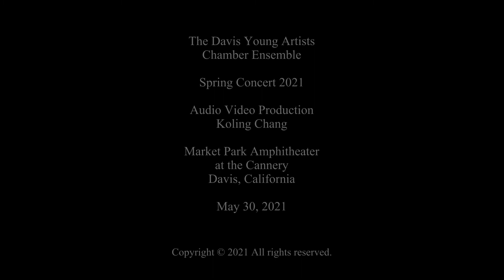Jean Sibelius - Romance for String Orchestra in C major, Op. 42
DYACE 2021 Spring Concert
Bill Barbini Conducting
Davis Young Artists Chamber Ensemble

(Member listed alphabetically.)
Violins:
Kate Glenn
Adrian Pu
Sean Seo
Charlotte Thomas
Rena Wang
Ashton Weiss
Josha Xu
Sophie Zhang

Violas:
Matthew Curtis
Adrienne Weiss
Ashton Weiss

Cello:
Alex Chang
Ian Glenn
Corbin Weiss
Hanni Yu

Bass:
Donte Baldini
Evan Elkin

Harpsicord:
Sean Seo

Coaches: Julie Hochman, Kineko Okumura

Koling Chang

Market Park Amphitheater at the Cannery
Davis, California